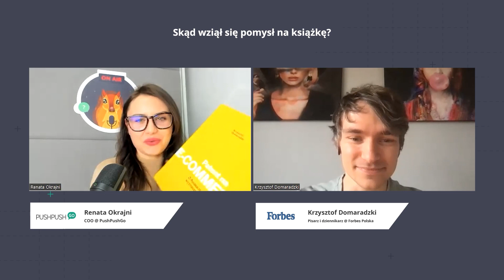Kulisy powstania "Patentu na e-commerce"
Krzysztof Domaradzki, pisarz i dziennikarz, gościł w "Rozmowach o e-marketingu" i opowiedział nam o swojej książce "Patent na e-commerce". Rozmawialiśmy o pomyśle na książkę, rozmowach z liderami polskiego biznesu i wspólnym mianowniku między odnoszącymi sukces przedsiębiorcami. Zapraszamy!

00:50 - Skąd wziął się pomysł na książkę?

02:20 - ile czasu minęło od pomysłu do realizacji?

03:50 - Jak dobierałeś swoich rozmówców? Jak trudno było ich namówić na wywiady?

05:28 - W swojej przedmowie wspomniałeś, że napisałeś książkę "ku pokrzepieniu serc". Czyje serca zamierzałeś krzepić? I co znajdą w niej osoby potrzebujące pokrzepienia?

08:50 - Premiera zbiegła się w czasie z coraz gorszymi wynikami gospodarczymi, nie tylko w Polsce. Czy Twoi rozmówcy są przygotowani na nadchodzące trudniejsze czasy?

10:37 - Jak Twoi rozmówcy podchodzili do tematu własnego sukcesu? Błyszczały im oczy, kiedy o nim mówili, czy podchodzili do tematu beznamiętnie?

12:16 - Czy któraś z zasłyszanych podczas rozmów historii szczególnie zapadła Ci w pamięć?

15:34 - Czy możesz się pokusić o wyciągnięcie wspólnego mianownika dla sukcesu w e-commerce?

17:40 - Czy biorąc pod uwagę zmiany na świecie i w gospodarce, teraz inaczej formułowałbyś pytania?

19:13 - Kiedy możemy się spodziewać drugiego tomu? Nad czym teraz pracujesz?

W przypadku jakichkolwiek pytań, zapraszamy do kontaktu:

Renata Okrajni
COO @PushPushGo

Krzysztof Domaradzki
Pisarz i Dziennikarz @ Forbes Polska